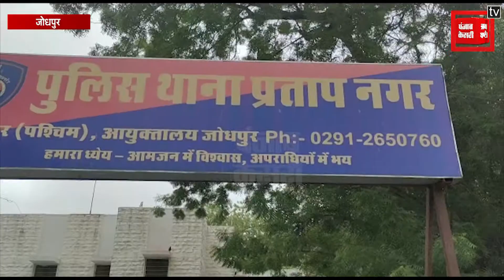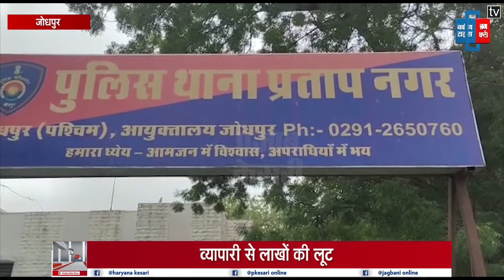व्यापारी से लाखों की लूट, 14 लाख रुपयों से भरा बैग लेकर फरार लुटेरे, CCTV में कैद वारदात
जोधपुर में जहां अपराधियों के हौसले दिन ब दिन बढ़ते जा रहे हैं तो वहीं पुलिस हाथ पर हाथ धरे बैठी है. पुलिस की नाकामी और बदमाशों की मुस्तैदी का सबूत देती इन तस्वीरों को देखिए. कैसे एक शख्स से बदमाश पैसों से भरा बैग लूट कर फरार हो जाते हैं. बैग में छोटी मोटी रकम नहीं पूरे 14 लाख रुपये कैश था. जिसे बदमाश बड़ी आसानी से लूटकर फरार हो गए... लूट की ये पूरी वारदात पास लगे CCTV में कैद हो गई.